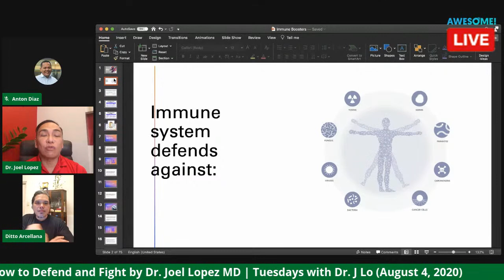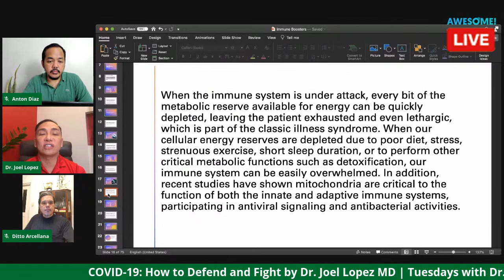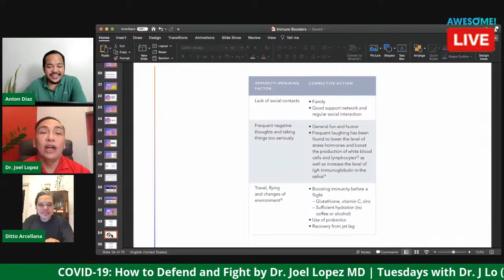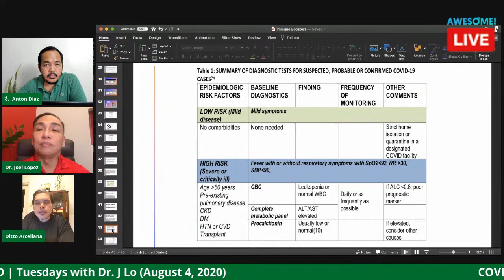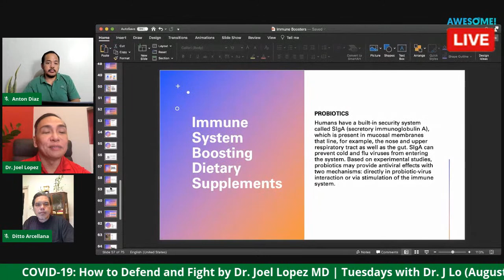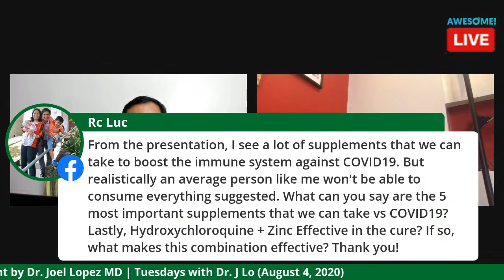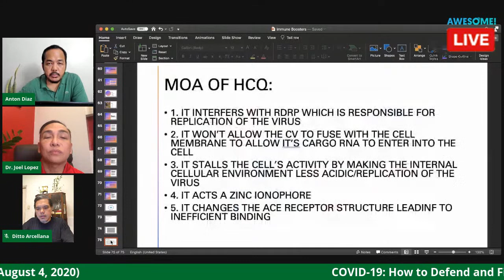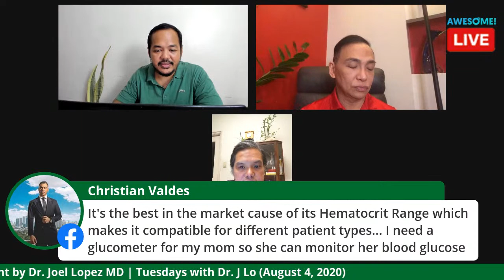Episode #10: COVID: How to Defend & Fight! by Dr Joel Lopez MD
This is probably the most comprehensive strategy on how to defend and fight Covid-19 in a holistic way by Dr. Joel Lopez MD.  He starts it with the Ten Basic Principles for Building Immune Health and  then starts explaining how to defend against Covid 19 understanding the characteristics of the virus, conditions on how one can get infected, and how to diagnose. You'll learn what are the proper nutrients, minerals, medicinal plants, immune boosting fats, and dietary supplements to fight Covid 19.

Tuesdays with Dr. Joel Lopez is hosted by Anton Diaz, Our Awesome Planet, and Ditto Arcellana, Design Architect, and Yoli Ambassador.